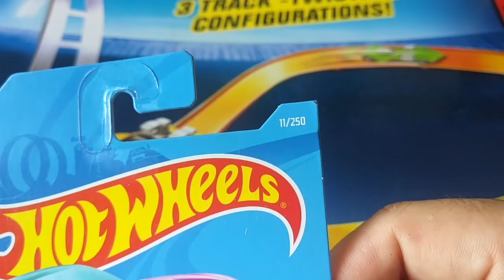Gazella GT track stars Hot Wheels diecast car model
Model: Gazella GT
Series: X-Racers 3/10